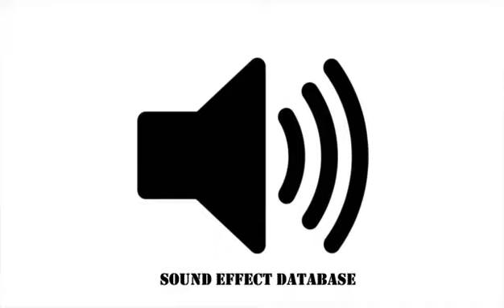Woman Saying Goal Sound Effect